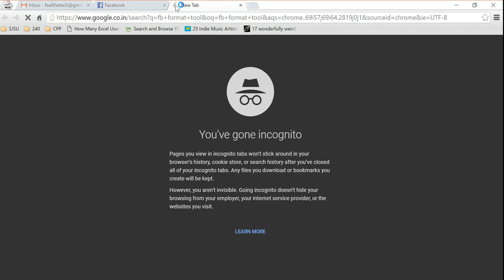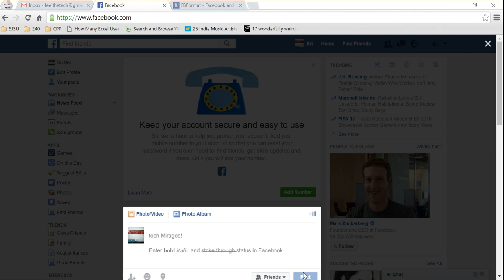Bold, Italicize and Strikeout Your Facebook Post Status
In this video I have explained how to bold, italicize and strikeout your Facebook status. Now, you can add bold, italicise and strike through status in Facebook.